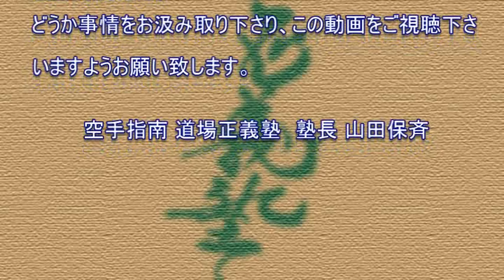一般部の軽い組手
名古屋市　北区　西区　空手道場
ひとりひとりじっくり指導